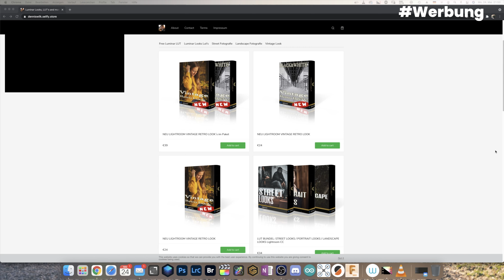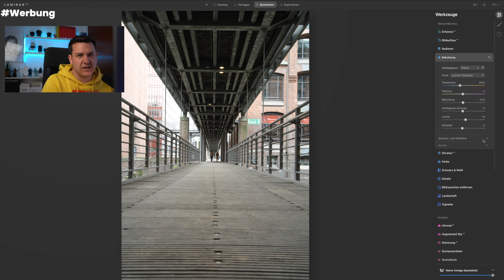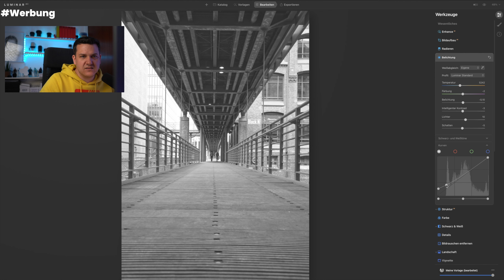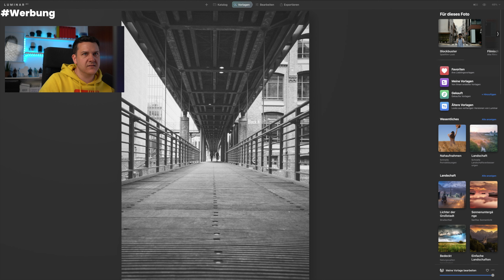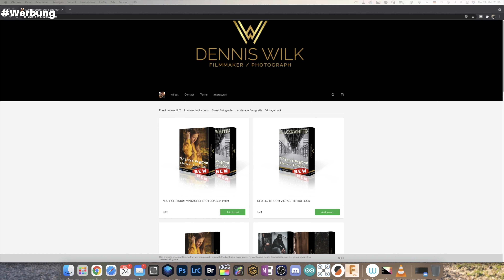VINTAGE B&W RETRO LOOK für Luminar und Lightroom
​@Skylum Software
Look Luminar 4 Vintage FJ Superia alt zum nachmachen.